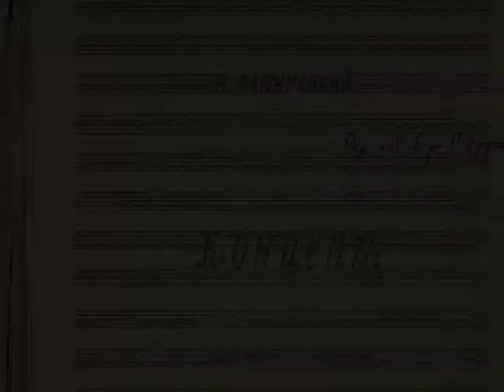Руслана Войт — Я. Лапинський "Концерт для бандури з оркестром"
Яків Лапинський "Концерт для бандури з оркестром" (1990)
партія бандури в ред. П.Чухрая
Руслана Войт, бандура // Лариса Івченко, фортепіано
НМАУ ім. П.І. Чайковського, Малий зал // Аспірантський концерт // 2006 рік

YAKOV LAPINSKY (b. 1928)
“Bandura Concerto” [1990]
RUSLANA VOYT (Bandura)
Larysa Ivchenko (Piano)